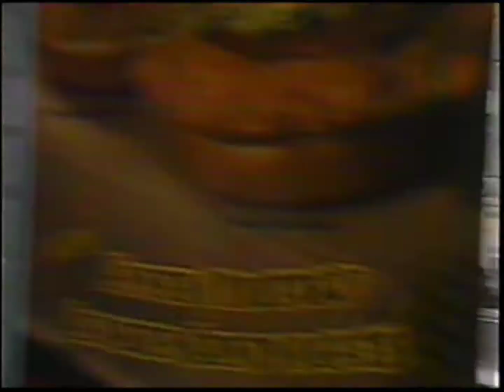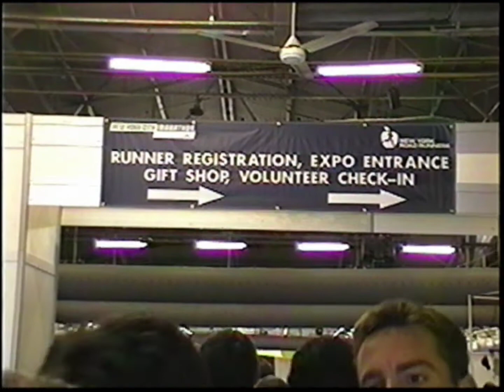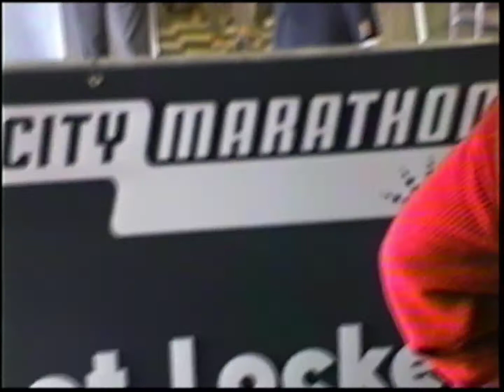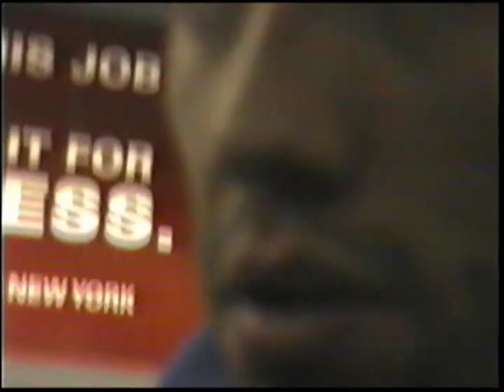nueva York 3